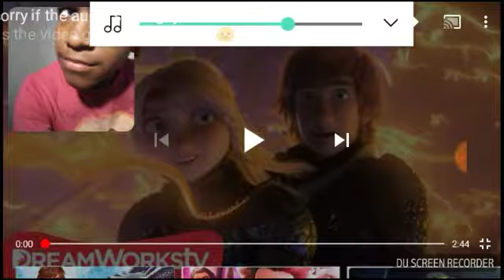Httyd( How to Train Your Dragon) 3 😨omg toothless has a girlfriend!!!!!